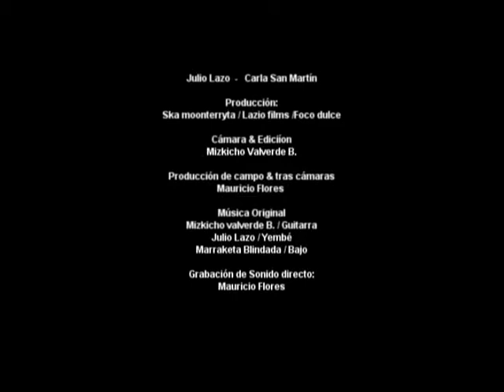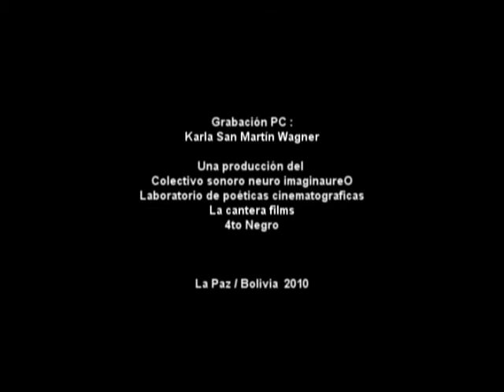la piña fin.avi